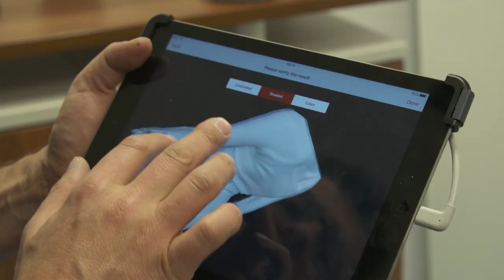The Future Of Orthopedic Technology (Ortholutions Image Video)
This is what Ortholutions makes a premium manufacturer of spinal orthoses for the treatment of scoliosis and other spinal disorders. Watch the Ortholutions image video to understand the approach on modern trunk orthoses and scoliosis therapy with the Ortholutions Original RSC® Brace*:
✔︎ Experience.
✔︎ Unique security of supply in scoliosis therapy.
✔︎ Efficiency.
✔︎ Unique network of international scoliosis experts.
✔︎ Lifeblood.
*) RSC = Rigo® System Chêneau®

Filmed on locations at Amsterdam and Zwolle, The Netherlands.